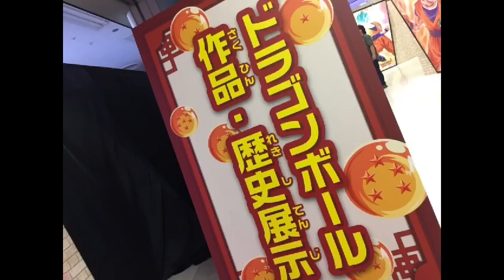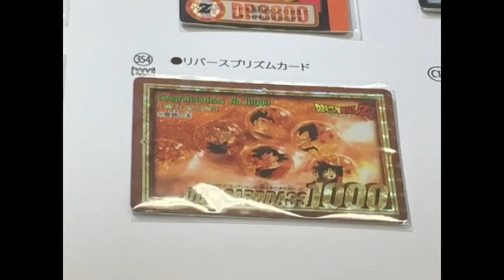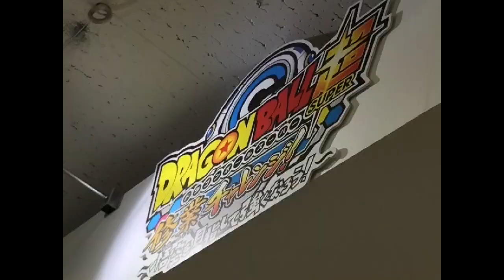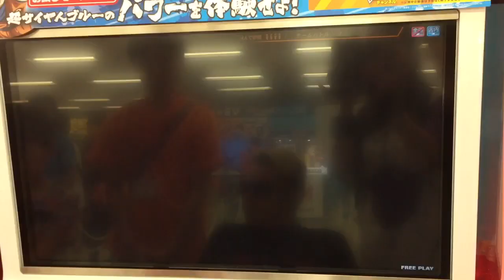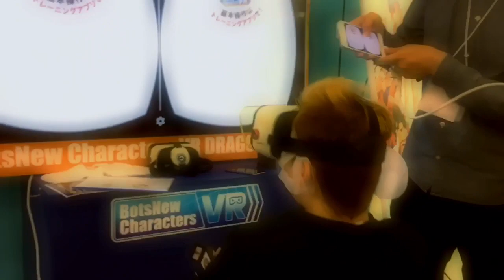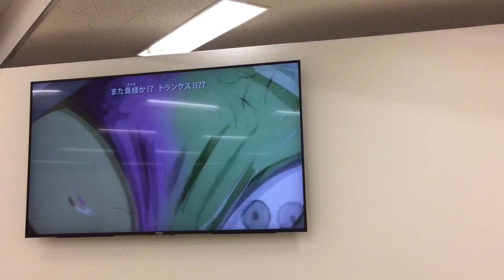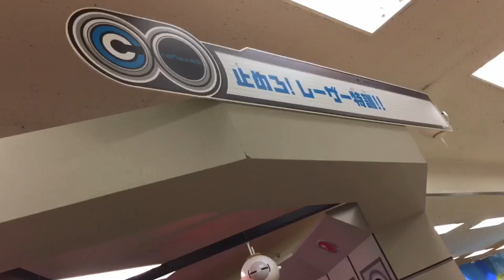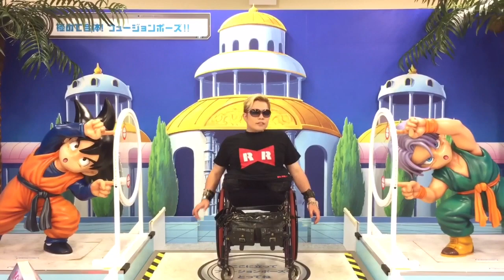DRAGON BALL ドラゴンボール 天下一武道祭 孫悟空 カカロット ゴクウブラック ターレス バーダック ブロリー ベジータ トランクス 合体ザマス 超サイヤ人 ブルー ロゼ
神威龍牙
Camui Ryuga

神威龍牙
CONSECRATE PROJECT

Song is 「 CONSECRATE PARADE Ⅰ 」 神威龍牙
作詞 神威龍牙
作曲 佐藤和豊・Tetsuya・Hirobow